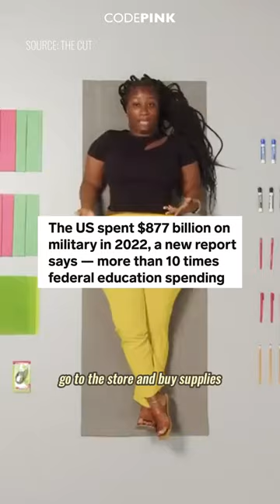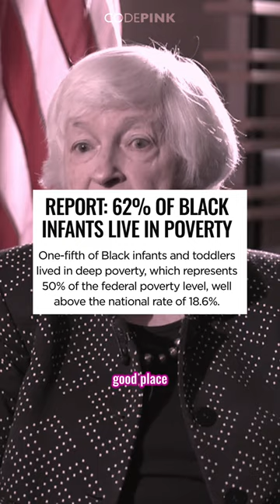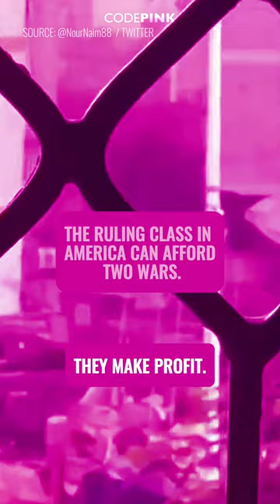Can the west afford two wars?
Secretary Yellen says we can 'absolutely' afford two wars. She is wrong.

The only thing we can afford is a ceasefire, an end to occupation & a free Palestine - from the river to the sea.